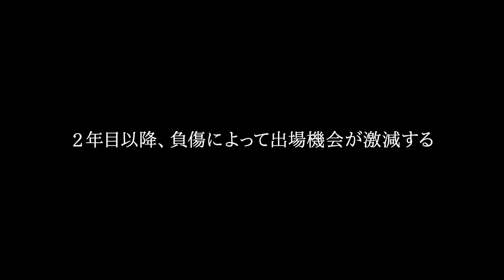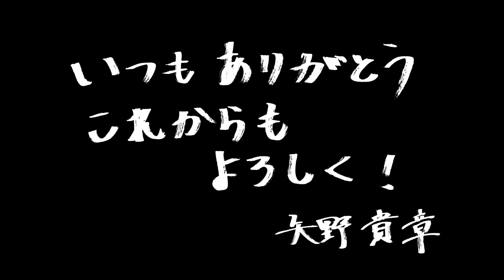【ドキュメンタリーPV】 Ms.OOJA/Be...your stories 矢野貴章篇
メジャーデビュー5周年記念ベストアルバム
「Ms.OOJA THE BEST あなたの主題歌」2016/3/9 RELEASE！
初回のみ1,980円！只今予約受付中！！

「Be．．．」は、『もしもこの未来が 見えないときだって 隣で笑っていてくれるなら
ただ独りの時間も心強くなるよ 明日の自分ももっと．．．信じられる』という歌詞にもあるように、
側にいてくれる人の大切さを歌った曲です。矢野選手の辛い時を支えてくれた兄への感謝の気持ち
を語った感動の内容です。日々のトレーニングの風景と、インタビューの映像で構成された
こちらのドキュメントミュージックビデオの最後には矢野選手の直筆による兄への感謝のメッセージも登場します。

「Ms.OOJA THE BEST あなたの主題歌」特設HP

初回限定盤スペシャルプライスは￥1,980 (+ TAX)！！
さらに1万枚限定生産盤￥4,980（＋TAX）DVDには、Ms.OOJAが
2015年7月に行った「SAPPORO CITY JAZZ」でのワンマンライブを全曲収録！

「Ms.OOJA THE BEST あなたの主題歌」収録曲
01.Be...
02.「30」
03.Baby don’t know why
04.また恋をすることなど
05.Answer
06.I WILL
07.let go
08.First love
09.最後の雨
10.Hello Again～昔からある場所～
11.朝がまた来る
12.It’s OK
13.Life
14.My way
15.翼
16.Bonus Track（後日詳細発表）